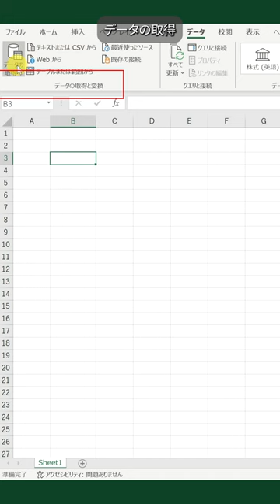【Excel超入門】PDFのデータをエクセルに変換する便利技！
今回は、とても役立つExcelの便利技をご紹介します。
PDFをExcelに変換するためには、
・データタブ→データの取得→ファイルから→PDFから
・PDFファイルを選択→インポート
・取り込みたい表を選択→データの変換
・データ形式を調整→閉じて読み込む

やってみてね！